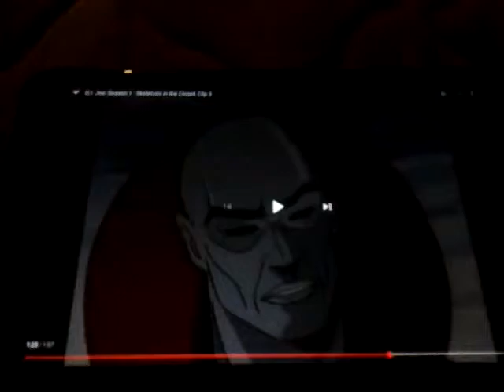Captain K'nuckles Tells Baroness To Shut Up!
Videos Used:
G.I.Joe: A Real American Hero (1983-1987).
The Marvelous Misadventures of Flapjack (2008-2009).